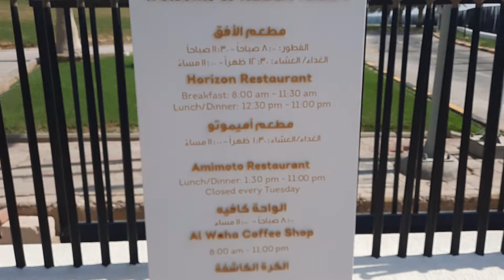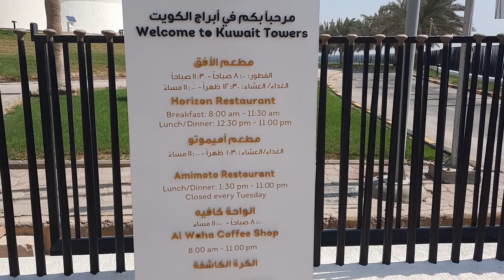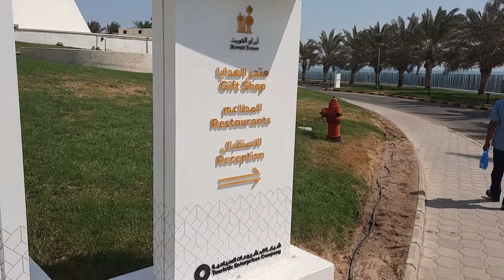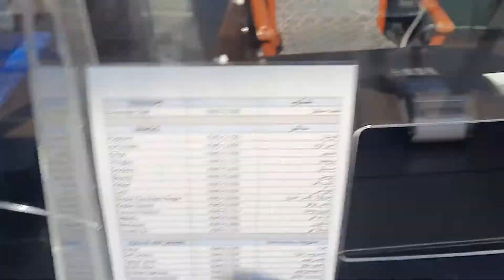Kuwait Towers ,viewing spheres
Kuwait Tower inside view viewing Kuwait Towers ,viewing spheres